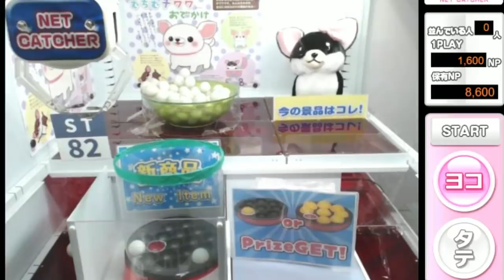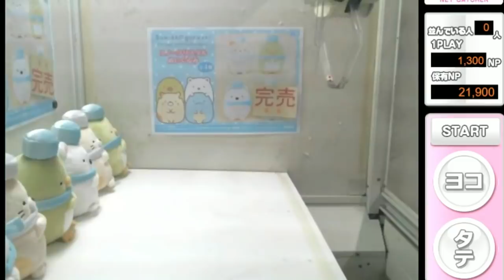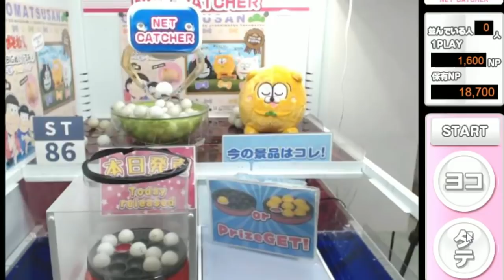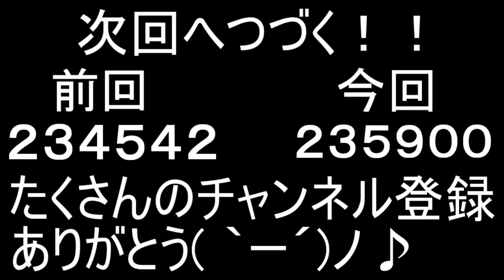【すとぷり】【放送事故】UFOキャッチャーで発狂してたら親にブチギレられる【ころん】【生放送】【神回】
すとぷりリレー生放送で起こった放送事故をハイライト。